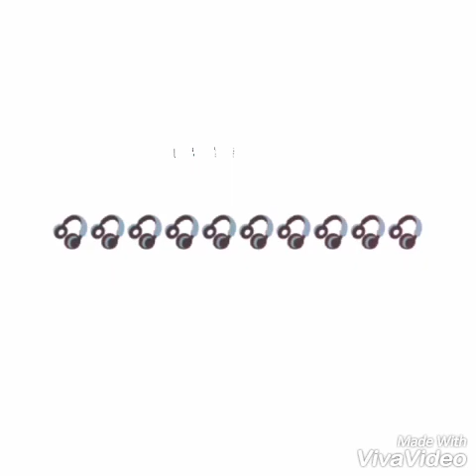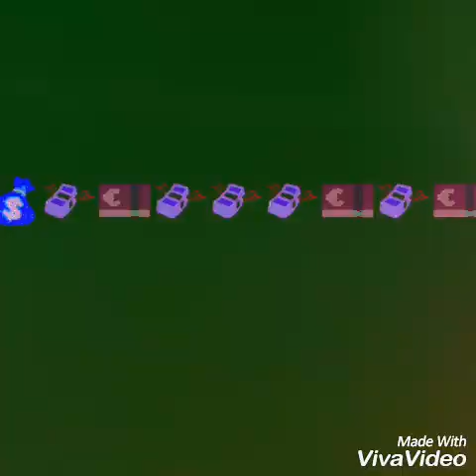Jââck Cfââ - FRENCH'TY ( Video OffiCial )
👍 SVP PARTAGE LA VIDEO 🕓🕓